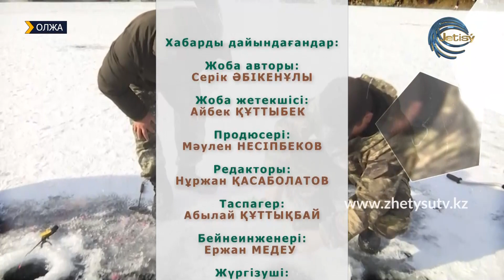Олжа - ҮШ КӨЛ. ҮЙРЕККЕ АҢШЫЛЫҚ / 26.09.21